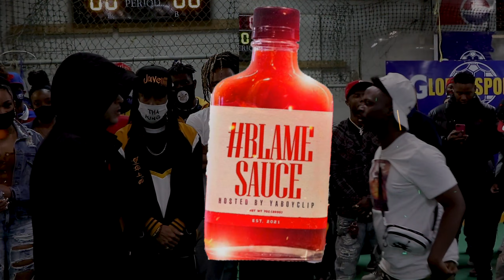BlameSauce ....Wyte Mic vs Gomode